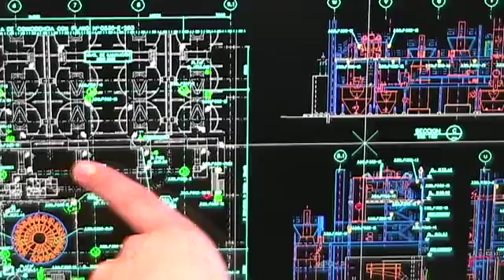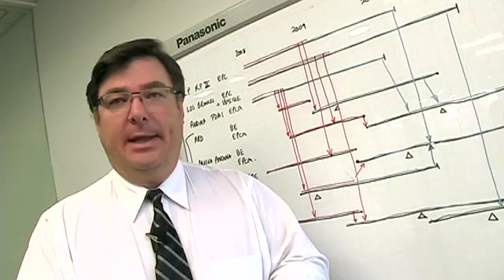Los Pelambres Copper Mine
Watch a video of Bechtel's latest project at the Los Pelambres copper mine high in the Chilean Andes. (2008)